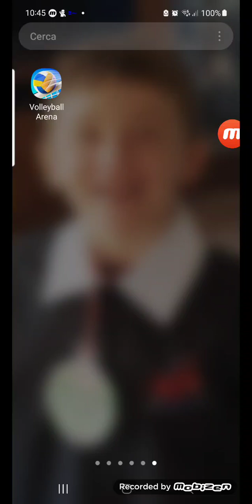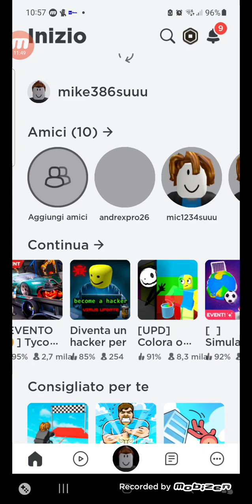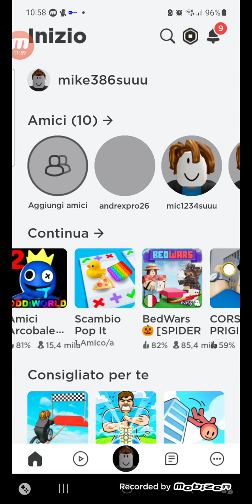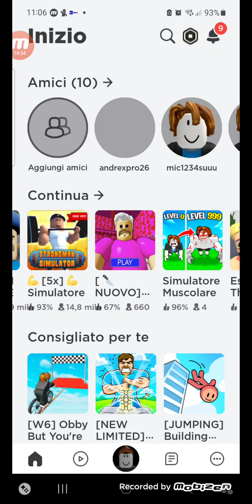14 Ottobre 2023